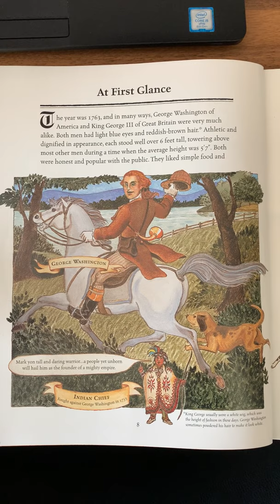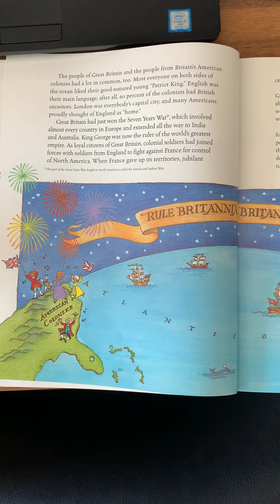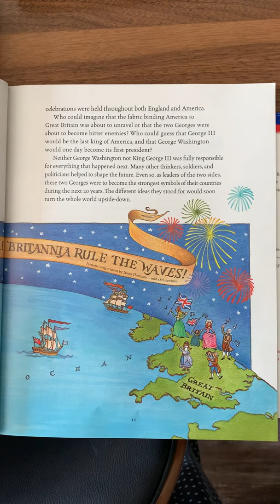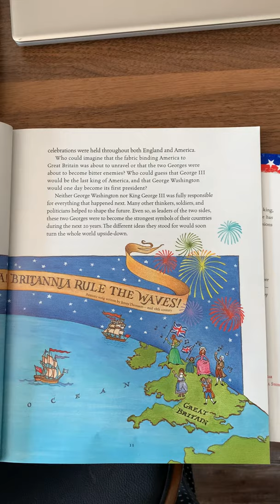George vs. George by Rosalyn Schanzer Read Aloud Pages 8-11